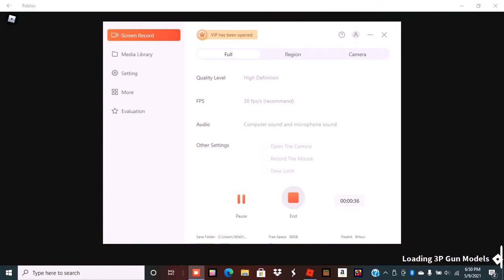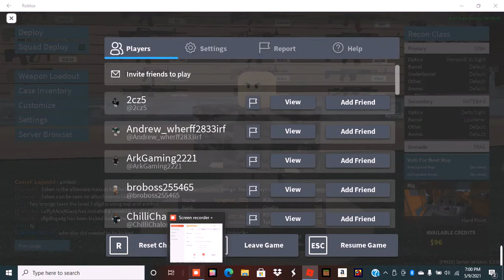PHANTOM FORCES I KNOW AGAIN